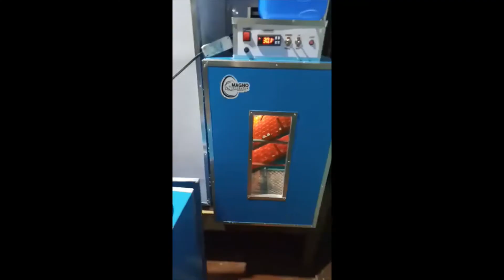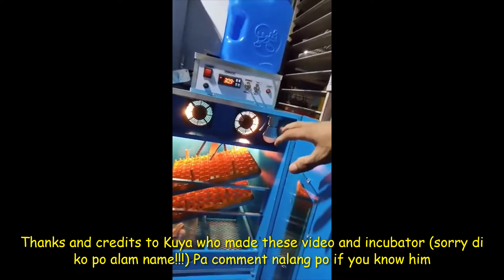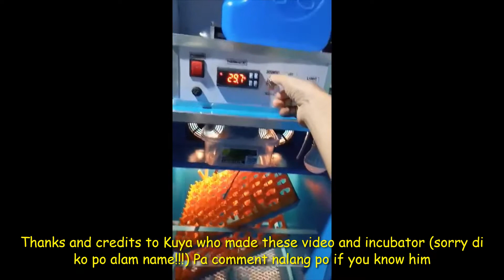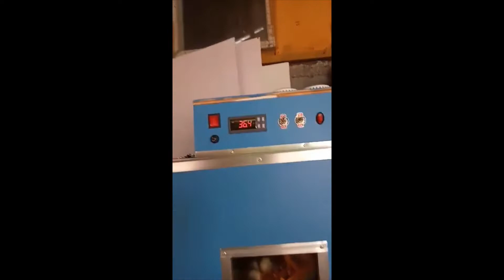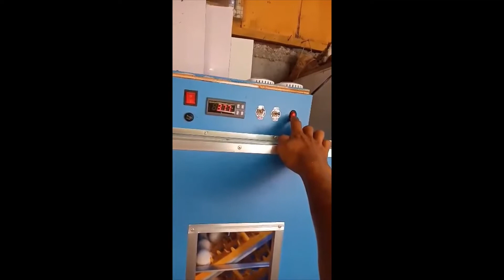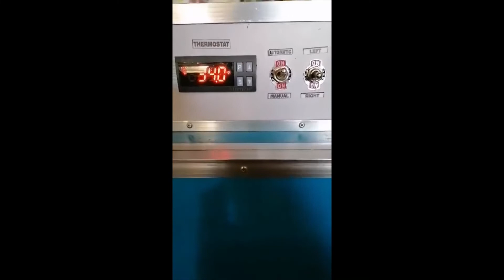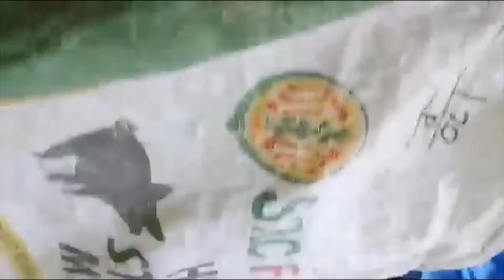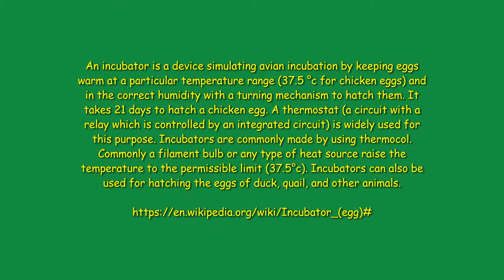The incubator of Evangelista Eco Farm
Ronald Magno po pala yong name ni Kuya na gumawa ng incubator